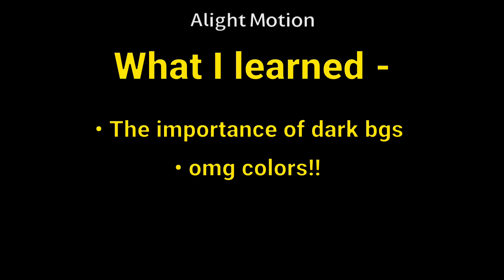I LOVE THIS STYLE